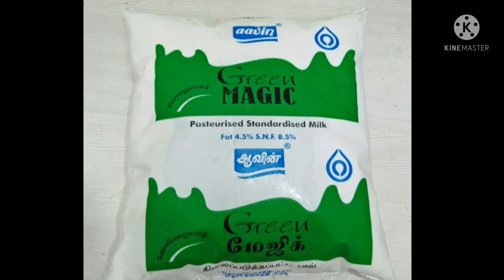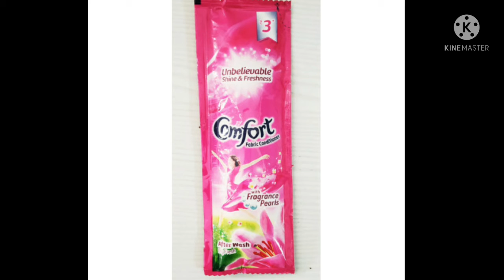How to save money||best way to save money